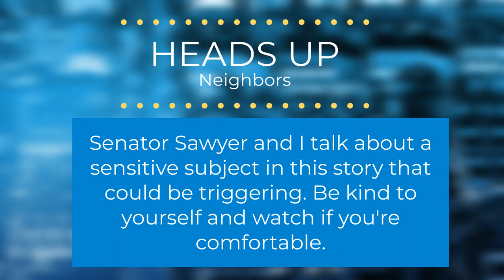Rep. Sen. Vickie Sawyer Discusses North Carolina's Abortion Law | North of Charlotte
TW: Abortion

Content Producer, Lauren Blankenship, sat down with Republican Senator Vickie Sawyer to discuss North Carolina's abortion law and veto override.